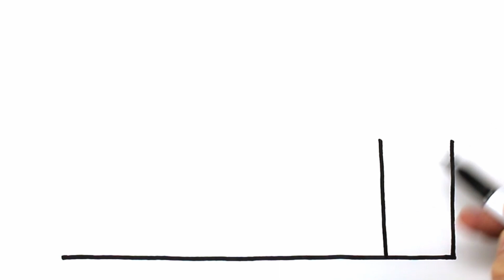STREET WITH HOUSES Drawing, Painting & Coloring for Kids & Toddlers | COLOR and LEARN | Draw Easy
Let's learn how to draw and color a STREET WITH HOUSES easy drawings together. Come and paint with me...